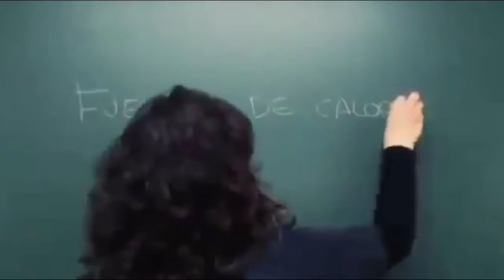No dejes pasar tu oportunidad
IES Santa Margalida ESO
Festival de Clipmetrajes de Manos Unidas